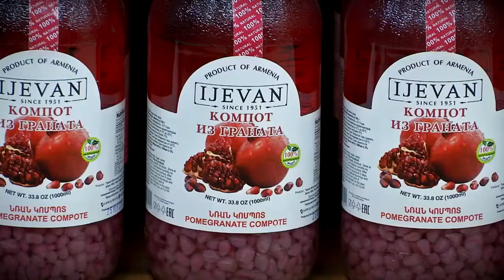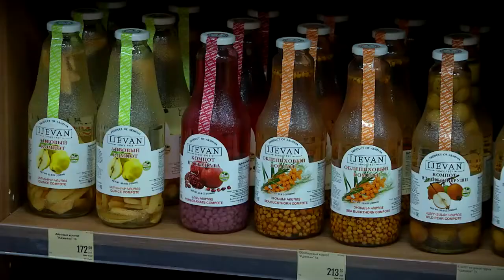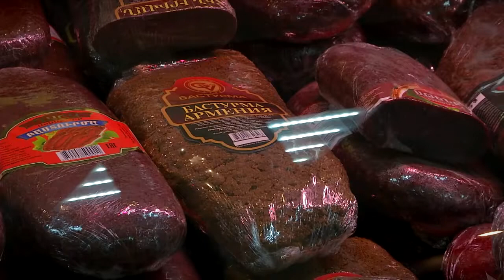В Твери открылся магазин Армения